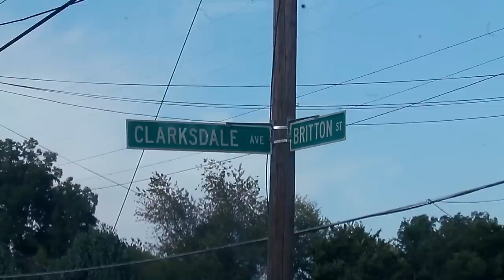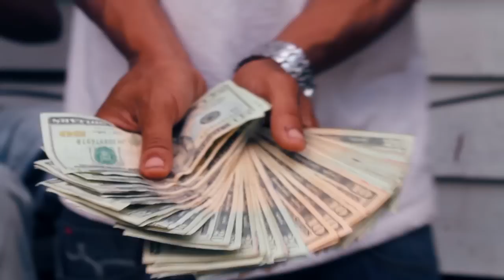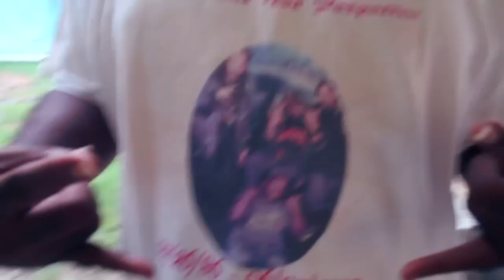Boss Pimp ft Cashier "WE BALL" Official Video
Dreco Productions